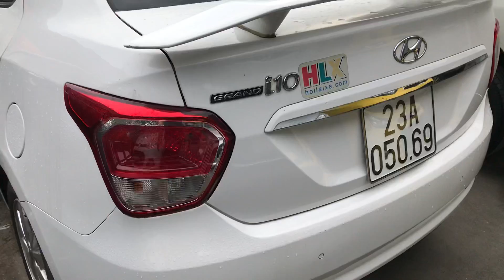7/2/2020 tổng hợp những mẫu xe hơn 100tr lh 0816662386 hoặc 0971255863 tại Tuấn Anh HP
Rất hân hạnh được đón tiếp